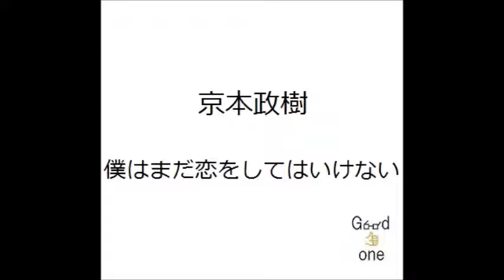京本政樹/僕はまだ恋をしてはいけない 弾き語り cover 浜崎良一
歌詞↓

面影が似ている　愛していた人と
少女のように　側にいる君の視線を僕は避けている

哀しい昨日を　繰り返したくないから

僕はまだ　恋をしてはいけない　僕はまだ
僕はまだ　恋をしてはいけない　今はまだ

あの日から　どれくらい　時は過ぎたのだろう
いつまで僕は　空しさ抱いてる　君の心を知ってるのに

安らぎに逃げ込む　男にはなれない

無邪気な人よ　抱きしめたくなる
少しだけマシな　心 動き出してるけど

僕はまだ　恋をしてはいけない